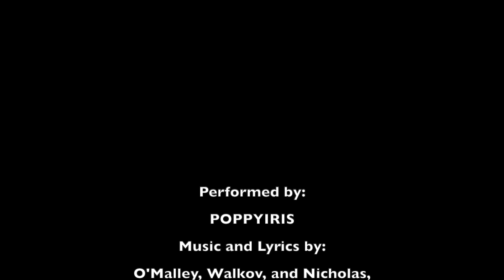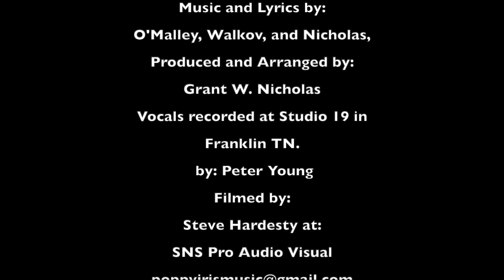IN YOUR ARMS by POPPYIRIS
Poppyiris is a country duo starring Mike Lusk and Deedee O'Malley